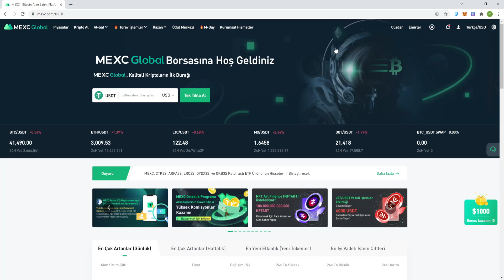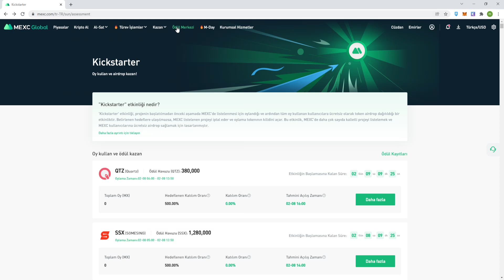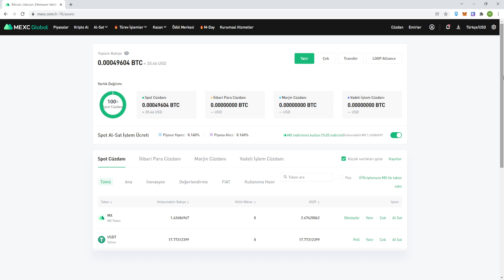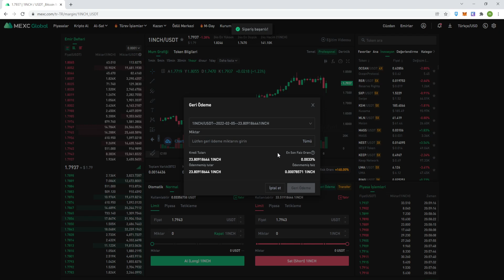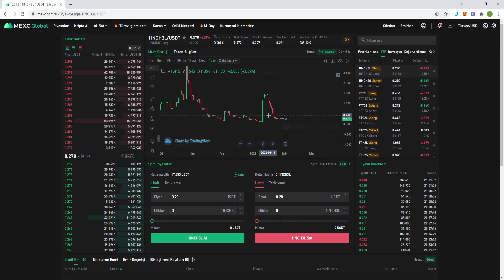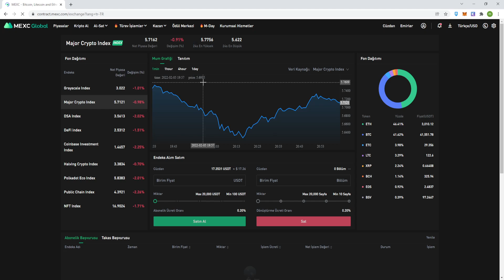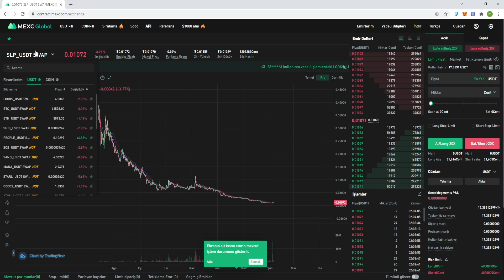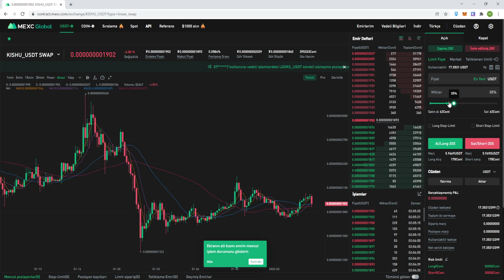MEXC Borsası Nasıl Kullanılır? Para Yatırma, Çekme, Launchpad, Kickstarter, Margin, Vadeli ve Etf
MEXC borsası kayıt ve nasıl kullanıldığı, MEXC Launchpad, MEXC kickstarter, Spot alım satım, Stop emir nasıl kullanılır, Piyasa emri, limit emir, vadeli işlemler, etf, margin işlemler, etf indeksler nedir aradığınız bir çok şeyi bu videomuzda yanıt bulabilirsiniz.

Giriş 00:00
Mxc borsasını neden kullanıyorum 00:22
Mexc borsası kullanımı 01:05
Mexc para yatırma 01:25
Launchpad 02:05
Kickstarter 02.10
Spot alım satım bölümü 03:32
Limit Piyasa ve Stop loss emirleri 04:00
Mexc Türkçe yapmak 05:08
Mx token kullanarak komisyon indirimli almak 05:17
Mexc Kaldıraçlı tokenler 06:10
Mexc margin bölümü 07:18
Spot cüzdan margin cüzdana para aktarımı 10:12
Mexc ETF margin bölümü 10:40
Mexc ETF indeks bölümü 12:36
Mexc Vadeli (Kaldıraçlı) işlemler 13:37
Vadeli işlemlere para yükleme 13:52
Vadeli izole ve çapraz nedir 15:37
Yorumlarda anlatmamı istediğiniz konuları belirtebilirsiniz 16:55
Kapanış 17:13

Videoyu beğenerek kanalıma destek olmayı, bu videoyu diğer bitcoin ve altcoin yatırımcısı arkadaşlarınıza paylaşmayı unutmayın.

Videoda anlatılanlar yatırım tavsiyesi değildir.